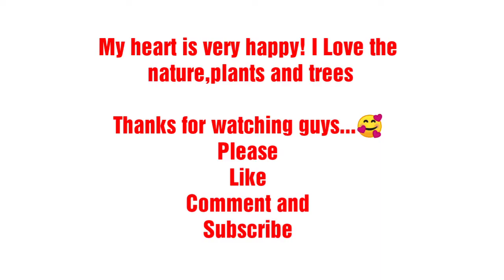My Beautiful Babies Plants at Home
I love different varieties of Plants and trees.i have been doing this since I was 15 years old.You can call me a lady farmer with green hands.hahaha😁❤️